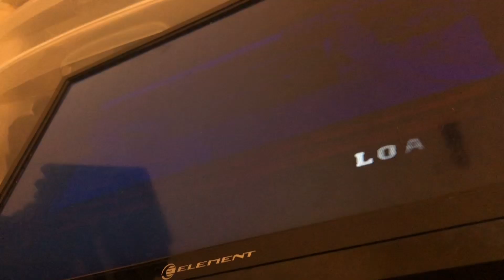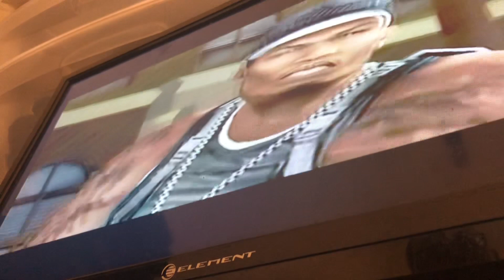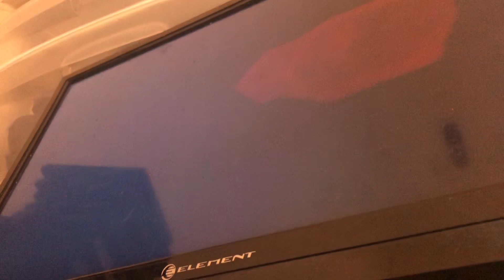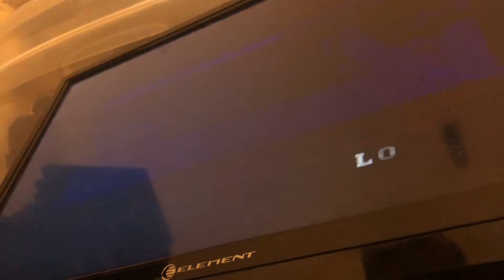Let’s play 50 Cent bulletproof episode7 part two